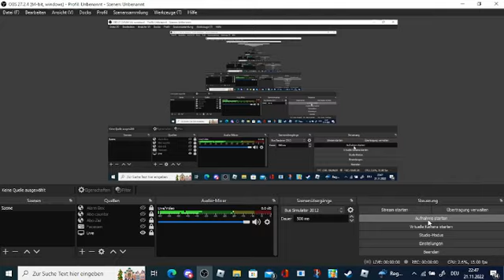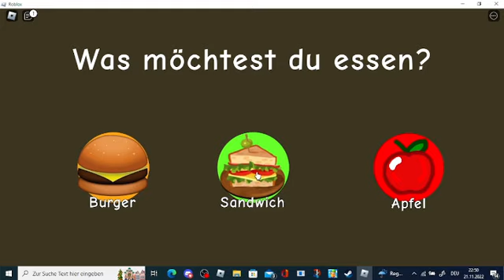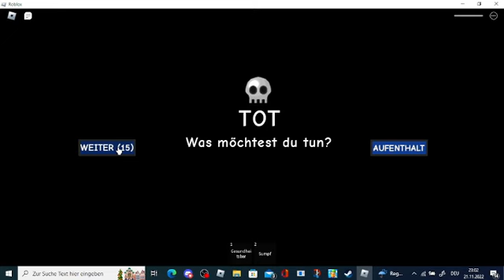Wir gehen in ein summer Camp! In Roblox Story Deutsch